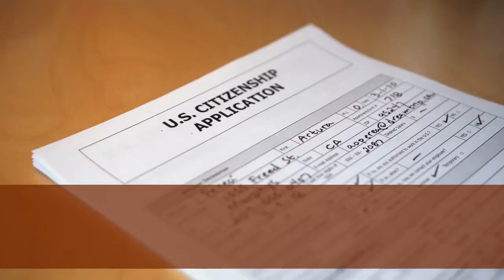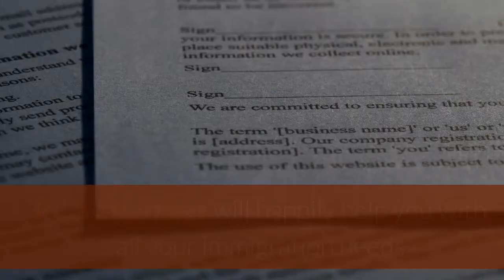Lawyer Staten Island | US Visa Immigration Status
US Visa Immigration Status

21 Sylvaton Ter, suite 215A

U.S. Immigration Attorney MARINA SHEPELSKY has a deep-seated interest in the immigration and naturalization law and helping families, businesses and individual immigrants in realizing their dream of coming to America and legalizing their status in America.

As a former immigrant herself, Ms. Shepelsky has an acute understanding of the issues faced by her clients – she has walked in your shoes. Marina Shepelsky founded her practice, Law Offices of Marina Shepelsky, P.C. when she realized that there exists a strong need for expert and caring immigration lawyers with a deep understanding of the law and of people's problems in navigating the system. Ms. Shepelsky understands that immigrants need a lawyer that will be an expert in the legal field and can sympathize with their frustrations and problems with an insider's perspective.

The U.S. Citizenship & Immigration Service (USCIS) is continually changing immigration laws and procedural requirements in areas including non-immigrant and immigrant visas, asylum, deportation, and removal issues. Your immigration case needs to be handled by experienced and skilled attorneys. Law Offices of Marina Shepelsky, P.C.'s attorneys will happily help you with all your immigration needs and give you the personalized attention and respect that you and your family members deserve.